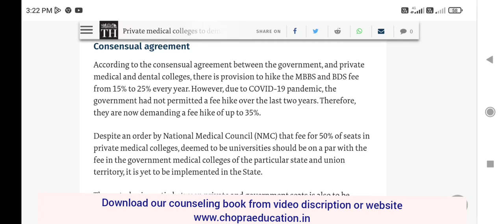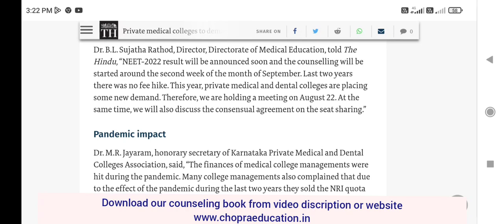NEET 2022 MBBS admission !! Bad news !! Fees Hike !! 50% private seats on Govt fees